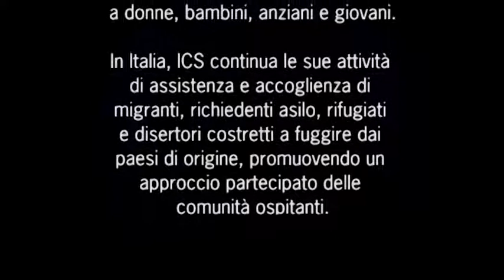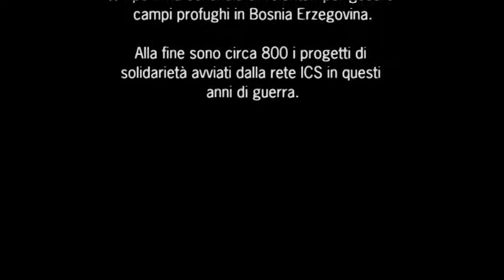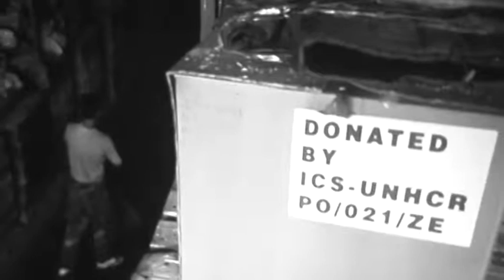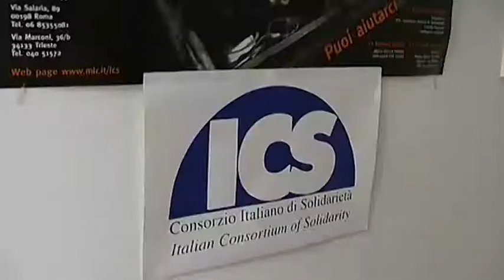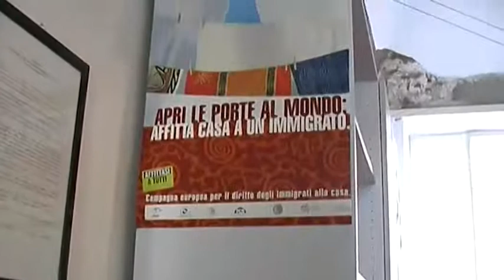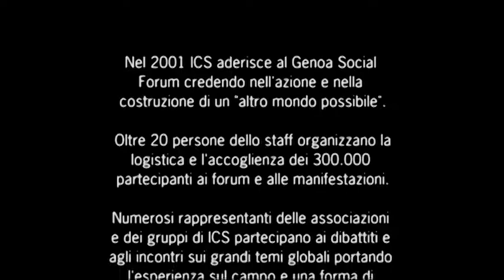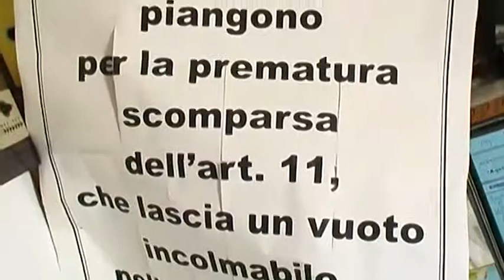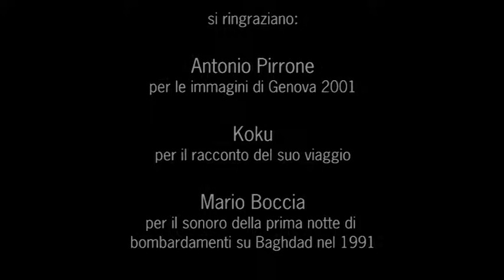Dalla parte del torto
Un documentario di Andrea Mainardi dedicato alle attività del Consorzio italiano di solidarietà - ICS. Realizzato nel 2003 è stato messo gentilmente a disposizione del progetto "Cercavamo la pace" di OBC